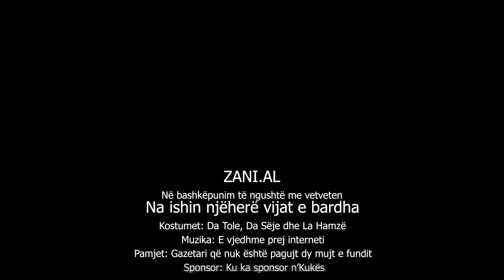Fejton - Na ishin njëherë vijat e bardha